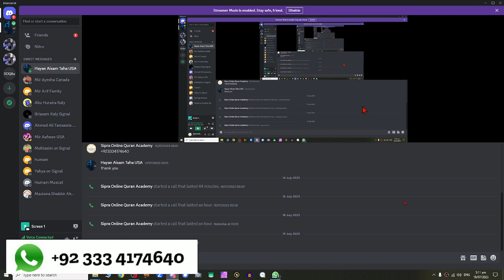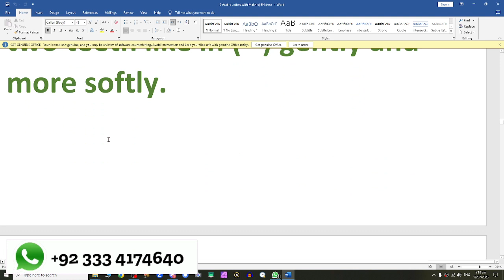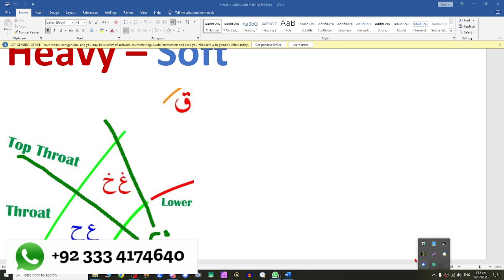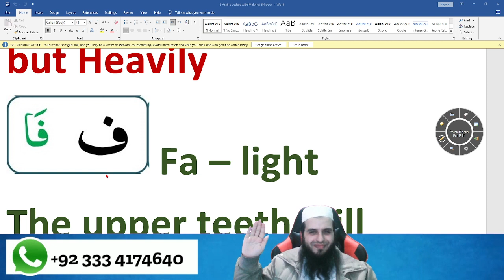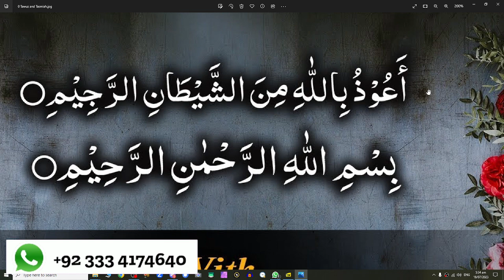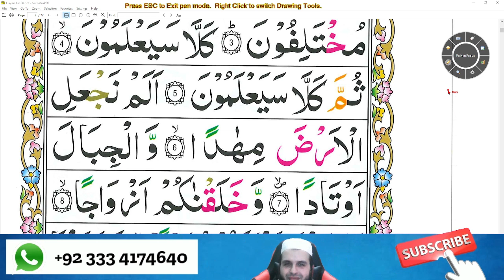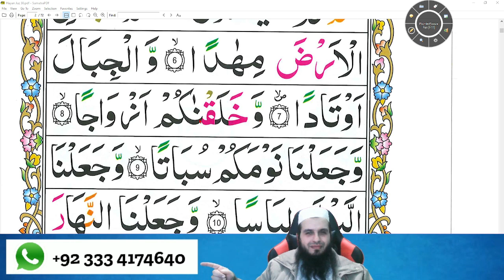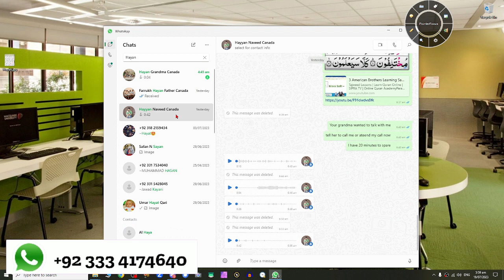3 Canadian Brothers Learning Alif to Ghawyn Arabic Letters | Tajweed Lessons | SIPRA TV